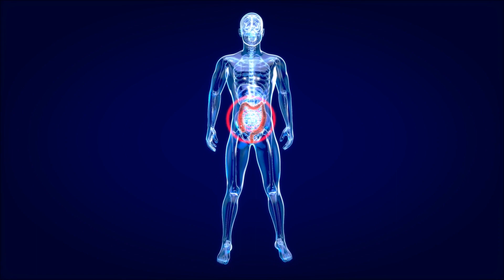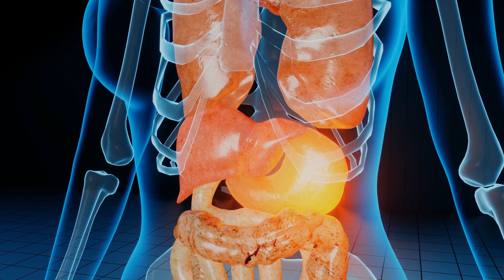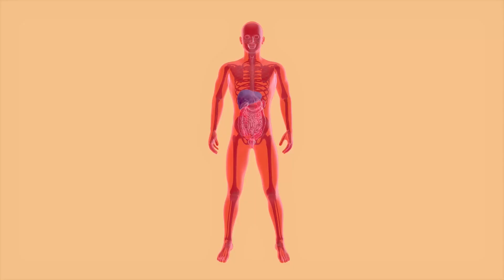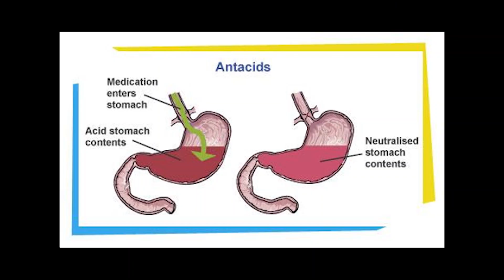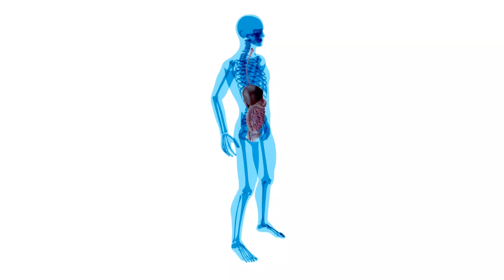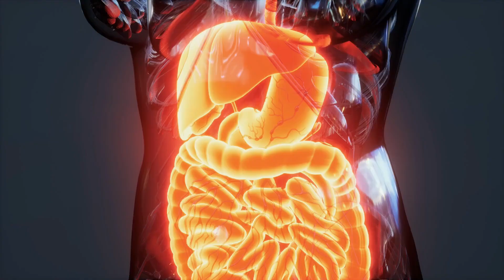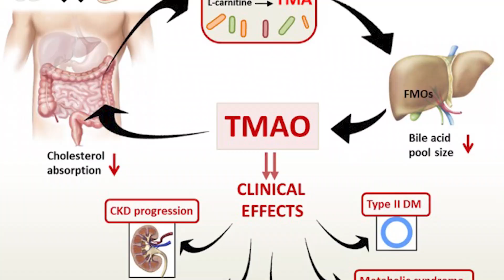How to Increase LONGEVITY By Improving Your MICROBIOME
Scientists have discovered that the gut microbiome has a hand in the aging process and that interventions to improve the guthealth may have the potential to extend our lifespan . They've found that individuals with a diverse and healthy gut microbiome tend to age better and live longer. We'll be diving into the specifics of this research in this video and discussing how we can all improve our gut microbiome for optimal aging.

As we dive deeper into the gut-wrenching truth about aging and longevity , let's begin with the connection between the gut microbiome and aging.

My question for you is, what steps are you going to take to improve your gut health and promote healthy aging?

I'm a certified naturopath, colon hydrotherapist, herbs and nutrition specialist. My mission is to provide education about the role of nutrition and herbs to maintain a good balance in the gut and overall health.

Note that these recommendations are not meant to replace professional medical advice. If you have any concerns about your health, please consult with a qualified healthcare provider.

🎥 Videos about: Nutrition facts, healthy nutrition, science base nutrition,
🎨 Written, voiced and produced by Nutrition Inside Knowledge

⭐ Data:
00:00 Intro
01:21 Microbiome and aging
03:47 Factors that affect the microbiome
05:39 Nutritional herbs
07:13 Longevity diet